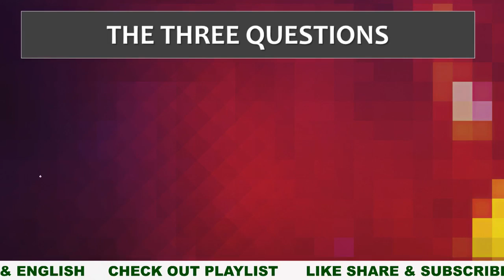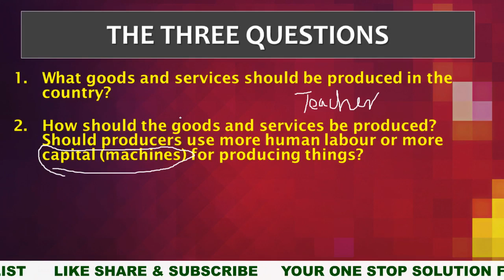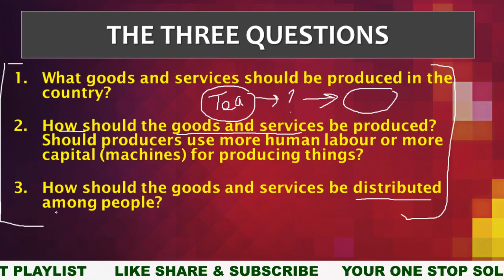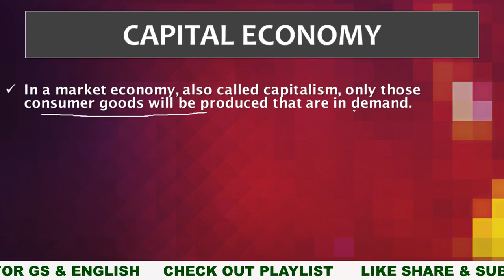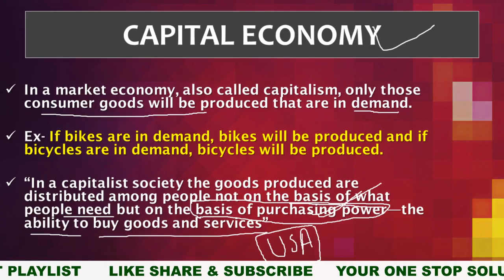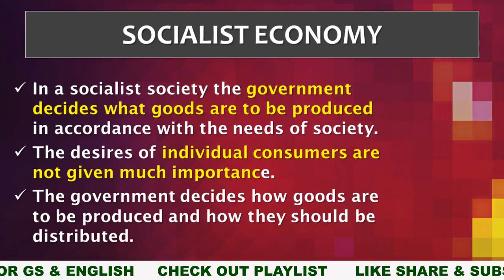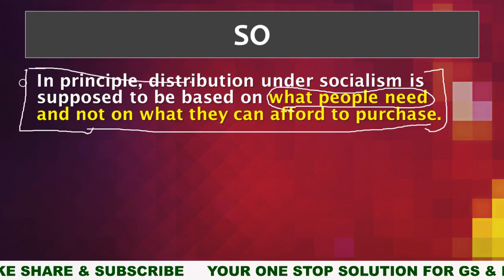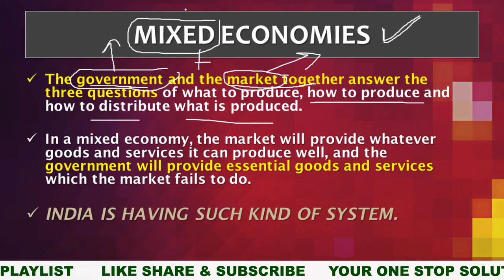Types of Economic Systems l Shiva Singhal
Know about Capital, Social & Mixed Economic Systems.

Check Out This Also :-

Kindly Give Your Feed Back in the Comment Section Below!!!